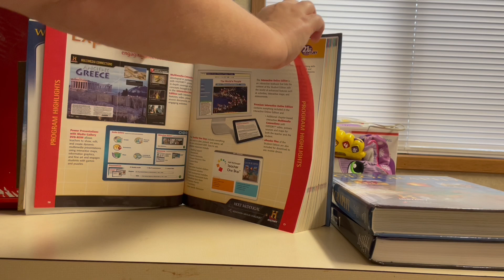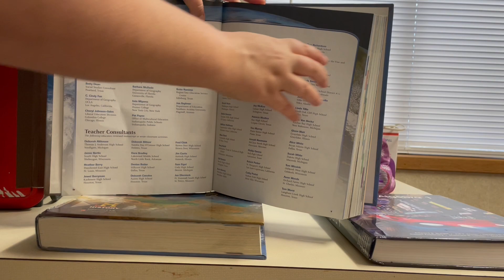My New Story Schools textbook collection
In this video, I show you all my textbooks inspired by New Story Schools, which provide education and social growth for children with autism and other disabilities.